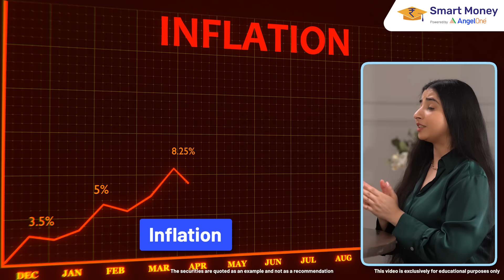Risk Return Relationship Explained: Risk Management in Share Market | Angel One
Understand the risk and return relationship in the stock market with our detailed explanation. Explore the concept of risk and return and learn how to conduct a proper risk and return analysis. This video will help you navigate the stock market by making informed decisions based on the balance between potential risks and rewards. Whether you're a beginner or an experienced investor, enhance your strategy today!

Playlist Links:-